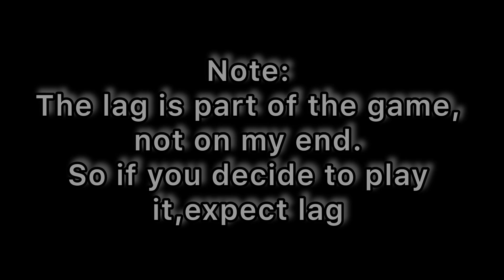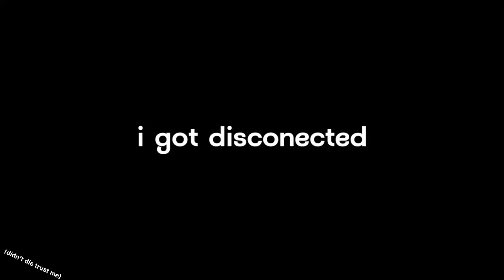So I tried Roblox Bedwars ripoffs…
Uh hi
game 1: cant find :/